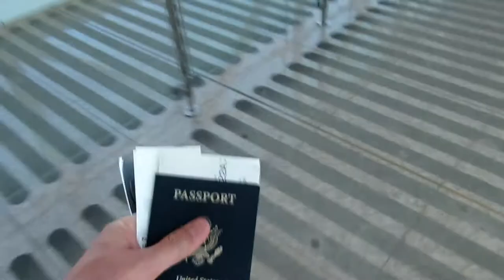Bender European Adventure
A short video of mine and Hope's 2 week vacation traveling to London - Paris - Barcelona.